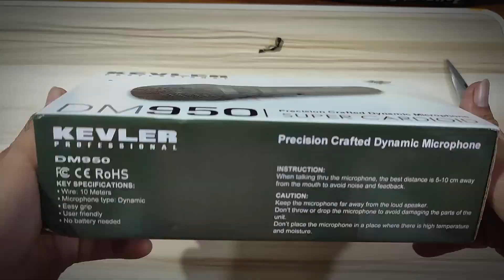KEVLER DM950 - Dynamic Microphone (UNBOXED / Sound Test)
Use earphone/headphone or good speakers to hear more the details sound properly...

UNBOX and Sound test Review of my new dynamic microphone ... KEVLER PROFESSIONAL DM950 Precision Crafted Dynamic Microphone SUPER CARDIOID...

Sa mga naghahanap ng dynamic microphone na maganda ang pick-up o sound quality I recommend this Kevler DM950 .

Stay Healthy
GodBlessUsAllMore!
Masayang Araw!😃